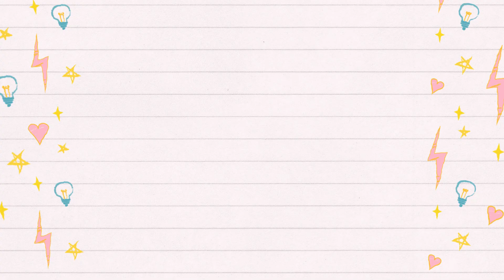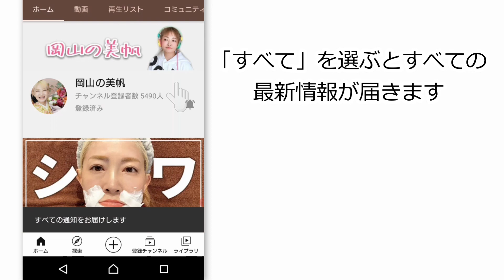【564】アレインのネックレス３本目開封＆レビュー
アレインのネックレス３本目買いました！

🔔ベルマークもオンにすると最新情報が届きます。